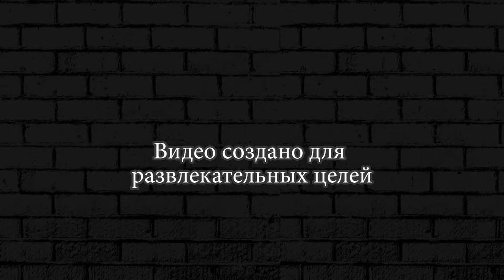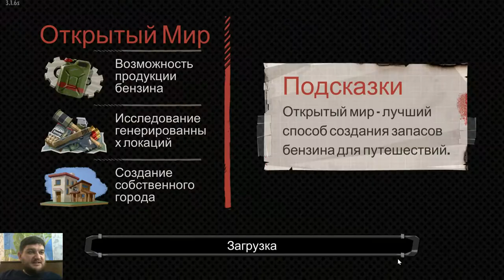ПОИСК ЗАЦЕПОК The Walking Zombie 2 ► 40